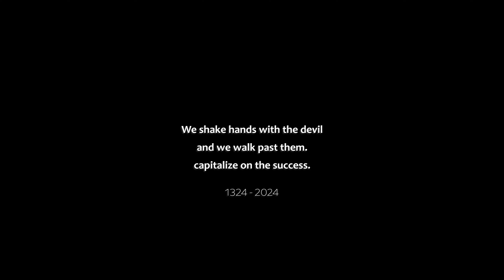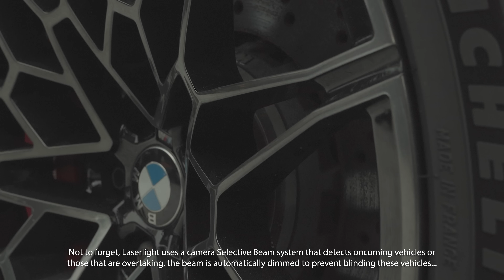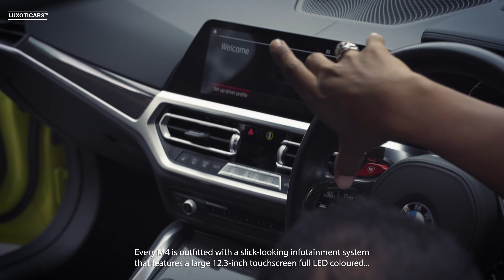The Perfect Sunday. “BMW M4 Competition 2021”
Peace,

It was a beautiful day to spent time with the stunning bright color of sao paolo yellow BMW M4 Competition here at DTC Carlifestyle. Such an awesome car to be driven around town. Totally head-turning car not to be missed whenever it's pass in front of you.

The M4 is motivated by a twin-turbocharged 3.0-liter inline-six that comes in two potencies. The standard version makes 473 horsepower and 406 lb-ft of torque. It pairs with rear-wheel drive and a six-speed manual transmission. The Competition model generates 503 horsepower and 479 lb-ft, but the lone transmission choice is an eight-speed automatic. While the M4 Comp will initially only be offered with rear-wheel drive, BMW will eventually offer a rear-biased all-wheel-drive system. Every M4 comes with adaptive dampers, adjustable brake-pedal feel, and an electronically controlled exhaust system that gets louder in Sport and Sport Plus drive modes. The loudness can also be turned down at any time by pushing the M Sound button. BMW also provides an excessive amount of adjustable drive-mode settings that we think can dilute the driving experience that BMW's engineers envisioned.

Feel free to visit my Shopee page

I hope everyone enjoy watching this video.